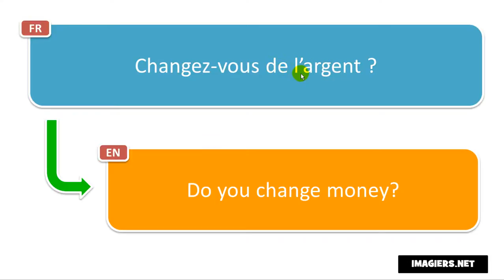Frasi in francese # Changez vous de l’argent